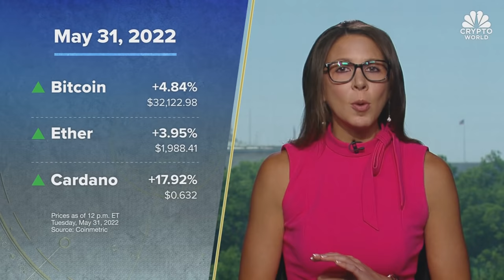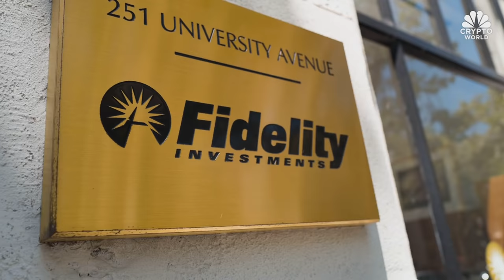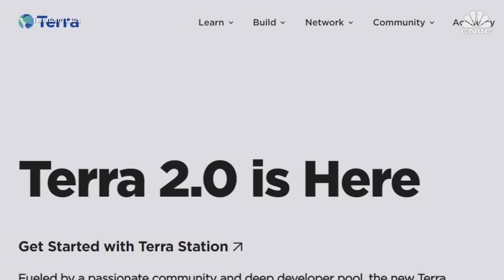Bitcoin prices surge past $32,000, plus the legal fallout from Terra’s collapse: CNBC Crypto World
CNBC Crypto World features the latest news and daily trading updates from the digital currency markets and provides viewers with a look at what’s ahead with high-profile interviews, explainers, and unique stories from the ever-changing crypto industry. On today’s show, CNBC’s MacKenzie Sigalos speaks with George Washington law school professor Randall Eliason to discuss the potential legal fallout from the collapse of Terra’s US-T stablecoin and its luna token.

The News with Shepard Smith is CNBC’s daily news podcast providing deep, non-partisan coverage and perspective on the day’s most important stories. Available to listen by 8:30pm ET / 5:30pm PT daily beginning September 30